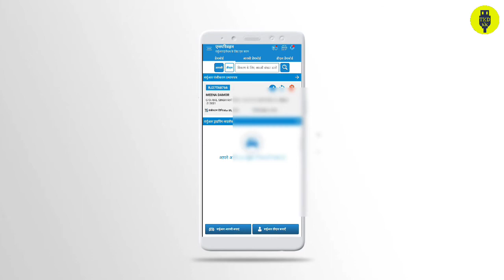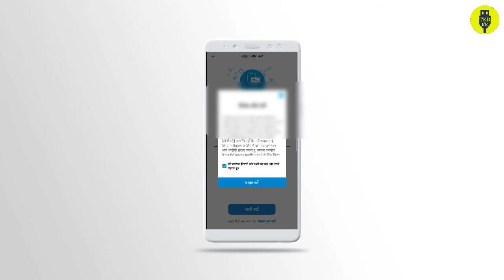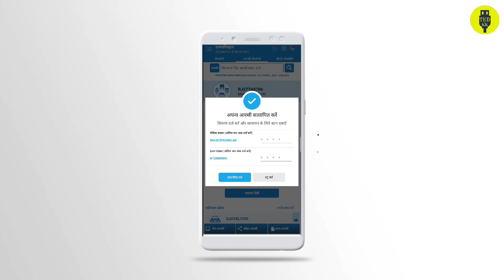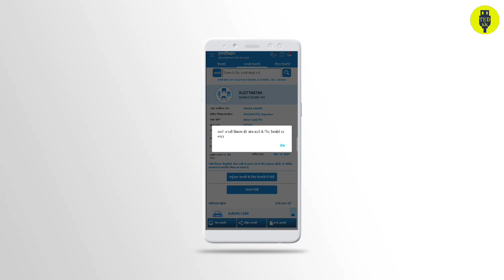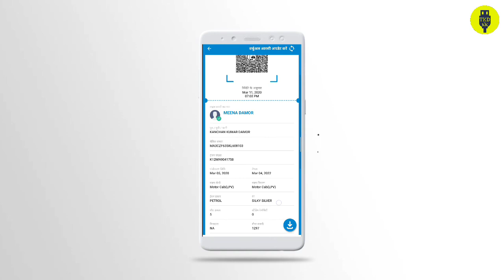How to download online RC mparivahan online rc kaise nikale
How to download online RC mparivahanonline rc kaise nikale

 your queries answer
1)How to download online RC?
2) online rc kaise nikale